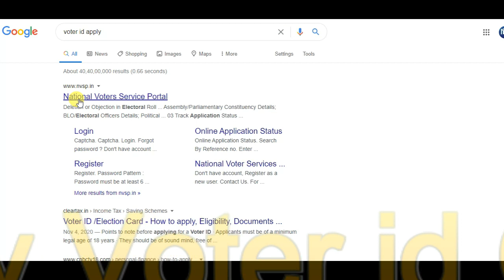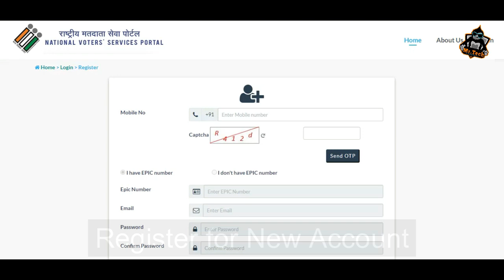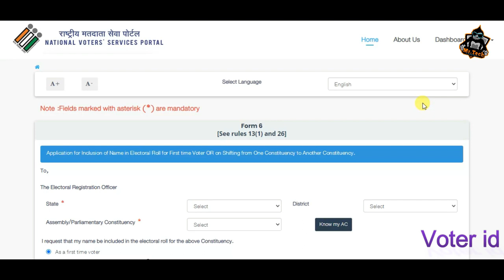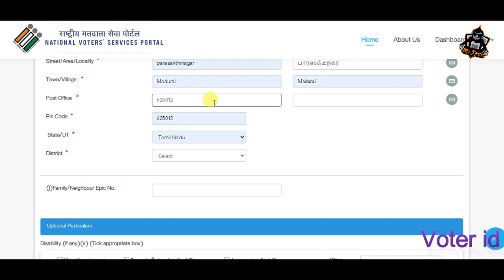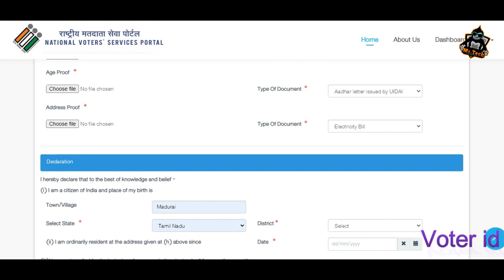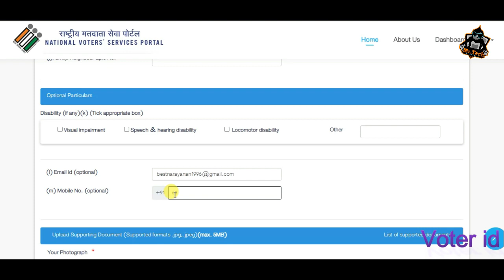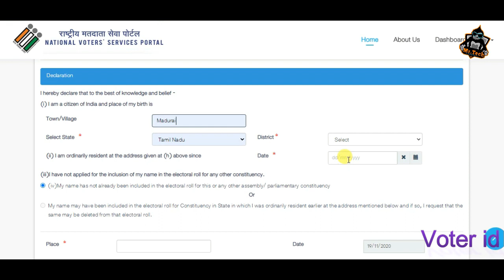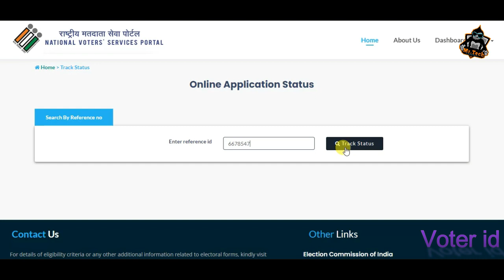How to apply voter id card in online | Voter id apply online in tamil | Mr.Tech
This video is elaborate about How to apply voter id card in online | Voter id apply online in tamil | Tamil | Mr.Tech.
Apply voter id card in online is a one of the excited and easy method. So you must have photo copy, address proof & ration card for this process. The online site was explained in this method then go to that site and apply voter id with the following requirement. Very east to fill the form 6 in nvsp website then after 40 hrs you will track the voter id using otp.  Apply voter id video watch full and get educated.

  Hello friends, Welcome to "Mr.Tech" I created this channel on  Oct 11, 2016 , My Channel motivation is Easy to Understand, Tech Videos in Tamil, and Get Latest Tech Updates in Tamil , We do Tips and and also Innovation, I wanted each and every Individual whoever is interested in technology to be able to understand it in the easiest possible way,

Thanks.